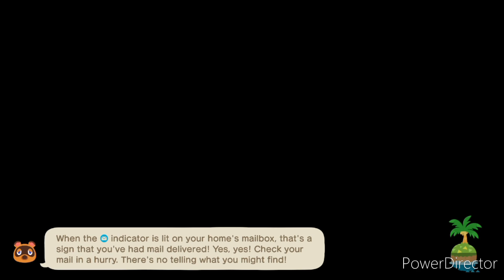Dotty's Birthday Party!